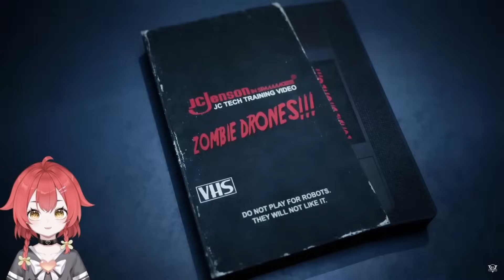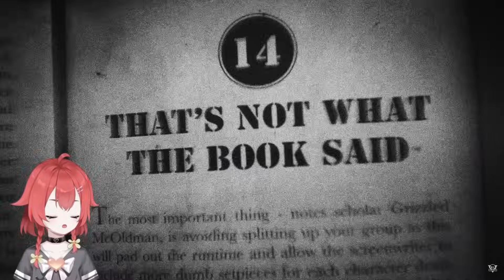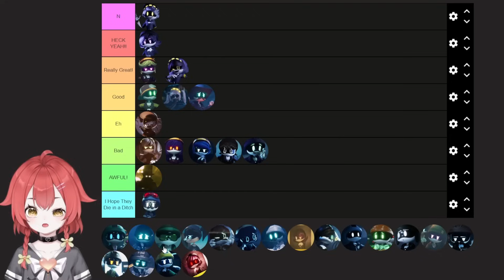MURDER COUPLE!!! | MURDER DRONES - Episode 4: Cabin Fever by GLITCH PRODUCTIONS | REACTION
My reaction to episode 4 of Murder Drones! This episode we go to a camp to find more clues about Doll and end up in another horror movie trope, camping but there's a serial killer on the loose! How are we going to survive this one?

Newest Member:  The Platypus Admirere - The Marionettes!

Latest Tippers:  𝞜𝞝𝞦𝙐𝙎 - $200.00, Anonymous - $140.00, Capitán Light Starway - $10.00, ✧𝞜𝞝𝞦𝙐𝙎✧ - $50.00, Anonymous - $200.00

BY TIPPING OR DONATING THROUGH THRONE YOU ACKNOWLEDGE THAT TIPS ARE NON-REFUNDABLE!!!
(Unfortunately, there are trolls who tip and then request a refund. This leaves the streamer with massive refund fees that can be very difficult to pay back)

Vtuber Model: Qagazzz

My Hashtags!
General
Live
Fanart: DressUpDoll/DollArt
Clips
Memes
Thumbnails/Assets